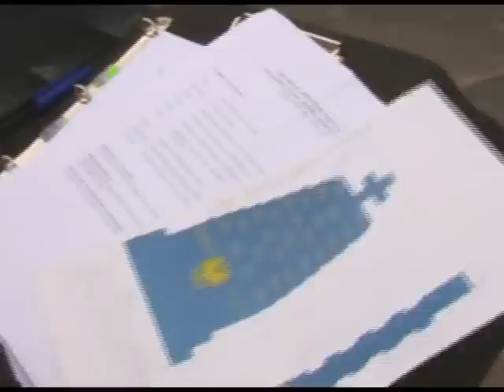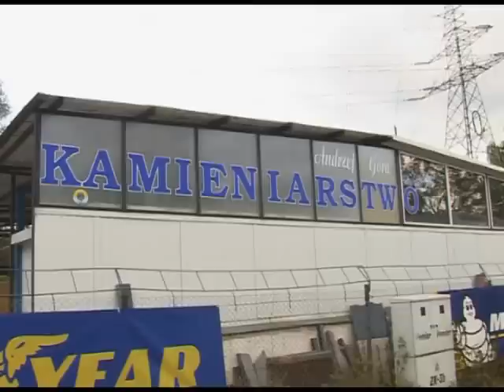Pamięci ofiar spod Grenoble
W rocznicę wypadku autokaru z pielgrzymami pod Grenoble ufundowany zostanie obelisk ku ich pamięci.